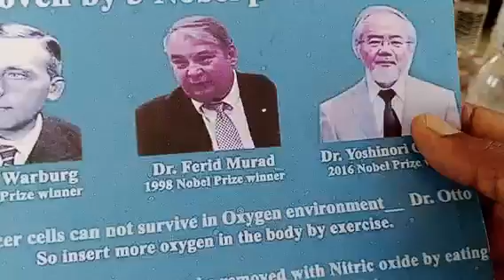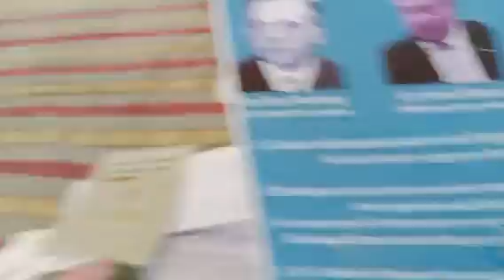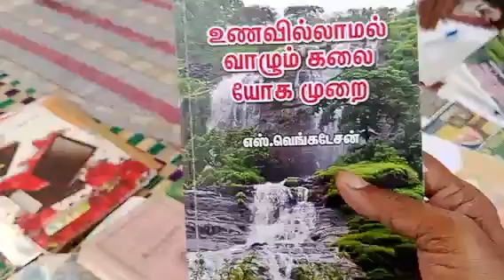JUKI VASUDEV please arrange ART OF LIVING WITHOUT FOOD BY YOGIC TREATMENT 9442680761(2)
[5/3, முற்பகல் 5:51] இனியன் க மு: രാവിലെ ഉറക്കമുണർന്നതിന് ശേഷം മരുന്നായി വെള്ളം കുടിച്ച് 10 മണി വരെ നീട്ടുക ഇങ്ങനെ ചെയ്താൽ മൂത്രത്തിന് മഞ്ഞനിറം വരും ഇത് ആദ്യ ദിവസം തന്നെ അനുഭവപ്പെടും വിഷം അകറ്റാൻ ഈന്തപ്പഴം കഴിക്കുക എന്നിട്ട് വെള്ളം കുടിക്കുക ഒരു മരുന്നായി, വിശക്കുമ്പോൾ വീണ്ടും മരുന്നായി വെള്ളം കുടിക്കണം, വീണ്ടും വിശക്കുമ്പോൾ, ഇത് മരുന്നായി കഴിക്കണം, വിശക്കുന്നില്ലെങ്കിൽ, സാധാരണ ഭക്ഷണം കുറച്ച് കഴിക്കാം, എന്നിട്ട് വീണ്ടും വെള്ളം കുടിക്കണം. മരുന്ന്, ഇത് വൈകുന്നേരം അഞ്ച് മുതൽ ആറ് മണിക്കൂർ വരെ നീട്ടണം, ദിവസേന ശരീരഭാരം കുറയുന്നത് ഒരു നിശ്ചിത ഘട്ടത്തിന് ശേഷം ശരീരഭാരം കുറയും, അപ്പോൾ നിങ്ങളുടെ ശരീരം ശുദ്ധമാകും, അതിനുശേഷം മാത്രമേ നിങ്ങൾക്ക് മരുന്നായി വെള്ളം കുടിച്ച് ഉപവസിക്കാൻ കഴിയൂ. ശുദ്ധമായ ശരീരമാണ് അപ്രത്യക്ഷമാകുന്നത്
[5/3, முற்பகல் 5:51] இனியன் க மு: After waking up in the morning drink water as a medicine, keep some water in the stomach, do this till 10 o'clock then you will feel yellow urine on the first day, the yellow will be bitter in the throat, then chew some dates and peanuts and swallow and drink as much water as you need, repeat the water practice.  If you are hungry, drink water again, even if you are hungry, then you can practice water by eating normal food or eat dates and peanuts and take it down.  It should be cleansed, it should be done for 180 days, so that the body will gradually relax, at some point the body weight will stop losing as per its weight, then it means that the body has become clean, then one should eat two dates and fast for a day to watch the weight.  If you don't lose weight, you should drink water as medicine for two days, if you still don't lose weight, you should keep breathing air, even if you don't lose weight, you don't need to do anything. If you continue to breathe water and air in this way, there is a chance that old poisons will come in the throat in ten days.  If you boil cabbage or unmedicated drumstick and squeeze it and drink the juice, the poison will go down and the hunger and thirst will be calm and it will remain..

காலை எழுந்தவுடன் நீரை மருந்தாக அருந்தவும், சிறிதளவு தண்ணீர் வயிற்றில் இருக்கும் படி பார்த்துக் கொள்ளவும், 10 மணி வரை இதை செய்ய  வேண்டும் அப்பொழுது சிறுநீர் மஞ்சளாக வருவதை முதல் நாளே உணர்வீர்கள்,தொண்டையில் மஞ்சள் கசப்பாக வந்து படியும் அப்பொழுது சில பேரிச்சும் பழமும் வருத்த வேர்க்கடலையும் மென்று தின்று விழுங்கி தேவையான நீர் அருந்தவும், மீண்டும் நீர் பயிற்சி செய்யவும்,பசி எடுக்கும் போது மீண்டும் நீர் அருந்தவும் இருந்தாலும் பசிக்கும் அப்போது சாதரன உணவை சாப்பிட்டு நீர் பயிற்சி செய்யலாம் அல்லது பேரிச்சம் பழமும் வேர்கடலை சாப்பிட்டு அந்த விஷயத்தை கீழே இறக்கலாம் மாலை 5 மணி 6 மணி என்று நீட்டிக்கவும் மாலை ஒருவேளை வேண்டி அளவு வேக வைத்த கீரை அல்லது காய்கறிகள் தாளிசம் செய்து உப்பு காரம் குறைவாக போட்டு ஒரு சப்பாத்தி உணவுடன் சுத்தம் செய்து கொள்ள வேண்டும், இப்படி 180 நாள் செய்ய வேண்டும், இதனால் உடல் மெல்ல மெல்ல இளைத்து வரும், ஒரு கட்டத்தில் அவரவர் உடல் எடைக்கு தகுந்தார் போல் உடல் எடை குறைவது நின்று விடும்,அப்பொழுது உடல் சுத்தமாகி விட்டது என்று பொருள், அப்பொழுது இரண்டு ஒரு பேரிச்சம்பழம் சாப்பிட்டு ஒரு நாள் நோன்பு இருக்க வேண்டும் எடையை கவனிக்க வேண்டும், எடை குறைவில்லை என்றால்  நீரை மருந்தாக அருந்தி இரண்டு நாள் இருக்க வேண்டும், அப்பொழுதும் எடை குறையவில்லை என்றால் காற்றை சுவாசித்து இருக்க வேண்டும் அப்பொழுதும் எடை குறையவில்லை என்றால் நீங்கள் எதுவுமே செய்ய தேவை இல்லை, இப்படியே தொடர்ந்து நீரை காற்றை சுவாசித்துக் இருக்கும் போது பொழுது பழைய விஷங்கள்  தொண்டையில் பத்து நாளில் வருவதற்கு வாய்ப்பு இருக்கிறது,அப்பொழுது மருதடிக்காத முட்டைக்கோஸ் அல்லது மருந்தடிக்காத முருங்கைக்காயை வேக வைத்து பிழிந்து எடுத்து அந்த சாரை அருந்தினால் அந்த விஷம் கீழே சென்று விடும் பசி தாகம் அமைதியாக இருக்கும் இது நிலைத்து நிற்கும்..